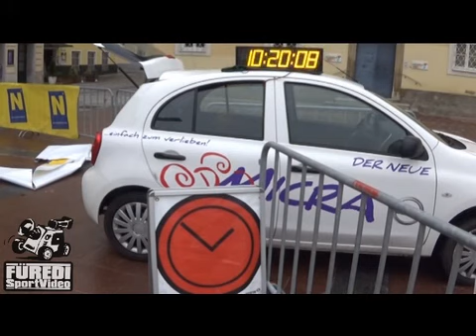Rallye Waldviertel 2016 Raffael Sulzinger - Jenny Gäbler